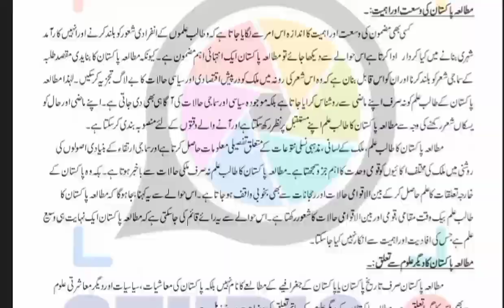AIOU Code 317 Solved Assignment No.1 Autumn 2022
Subject: Pakistan Studies Assignment No.1
Level: F.A
Credit: Full
Semester: Autumn 2022
Full Credit_Book
Half Credit_Book
Assignment No.1 (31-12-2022) Assignment No.2 (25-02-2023)
NOTE:
Dear Students!